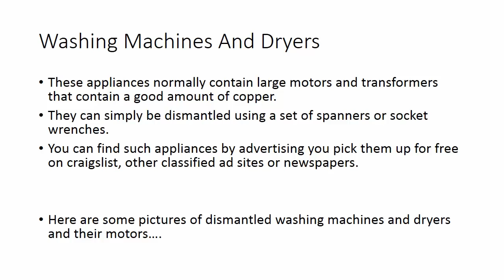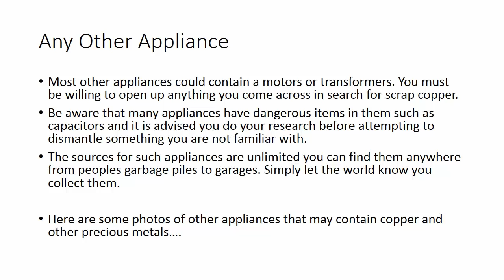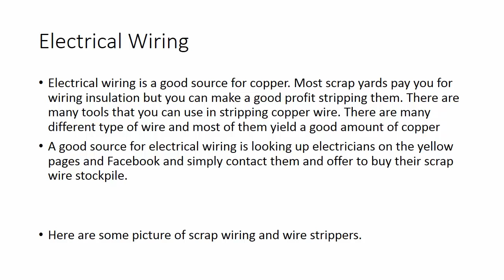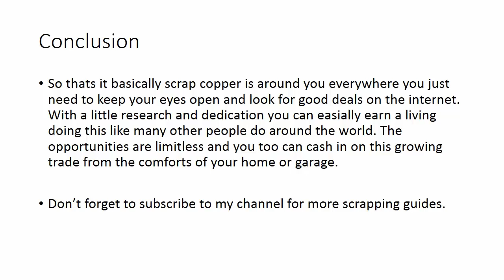Where To Find Scrap Copper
A basic guide on how and where to find scrap copper.